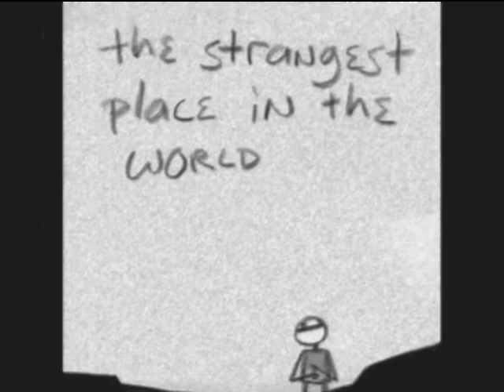Sting - Saint Agnes and The Burning Train